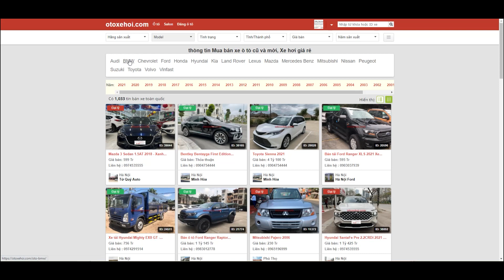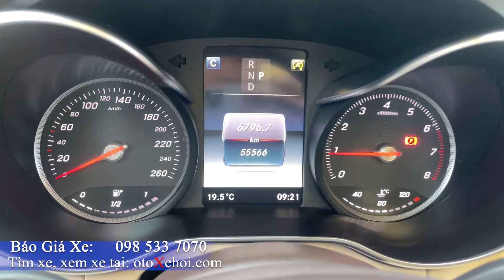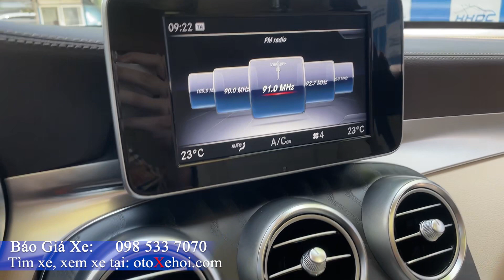Mercedes GLC300 4Matic xe ô tô cũ cực đẹp màu Trắng